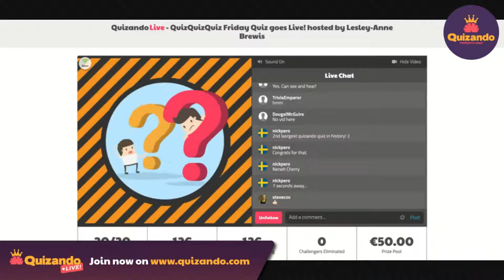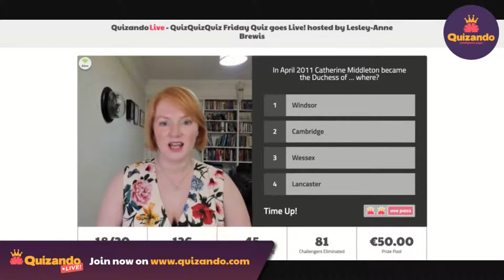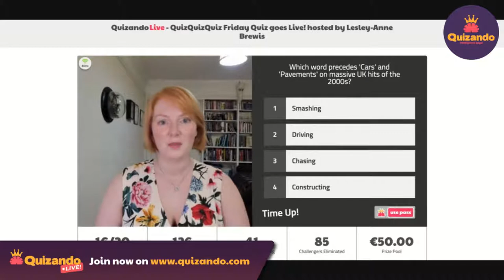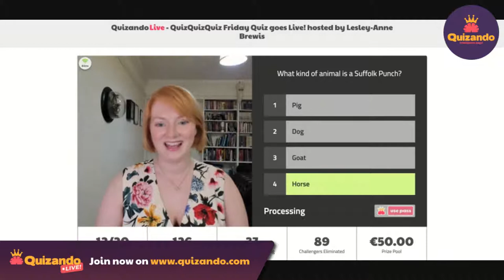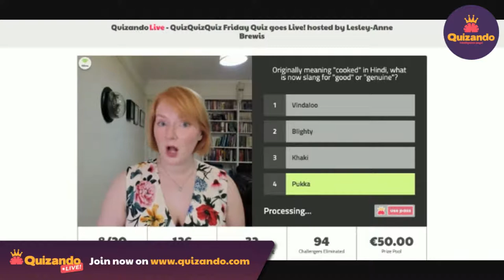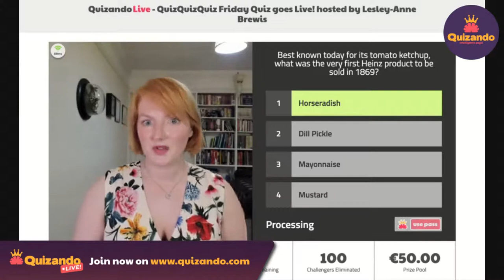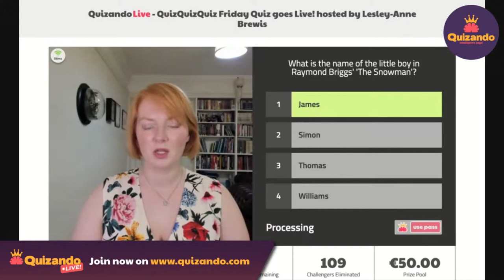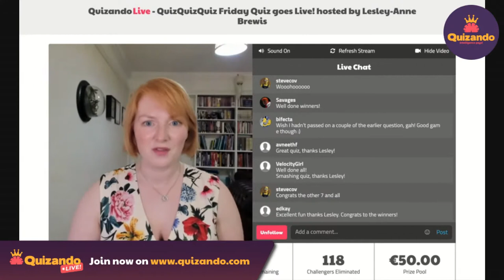QuizQuizQuiz Friday Quiz goes Live on Quizando!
The famous QuizQuizQuiz Friday Quiz goes live! 20 questions from QQQ, question editors on BBC's Only Connect. Your host is Lesley-Anne Brewis, professional quiz master.

Oh did we mention its free?